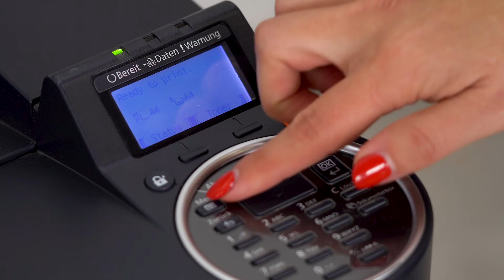Counter Tutorial Triumph Adler P4530dn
This video tutorial will show you how to print a counter page from your Triumph Adler P4530dn,  Triumph Adler P4030dn, Triumph Adler P5030dn, Triumph Adler P6030dn, Kyocera FS 2100, Kyocera FS 4100, Kyocera FS 4200, Kyocera FS 4300

To αναφερόμενο βίντεο θα σας βοηθήσει να εκτυπώσετε την ένδειξη από τον εκτυπωτή  σας Triumph Adler P4530dn,  Triumph Adler P4030dn, Triumph Adler P5030dn, Triumph Adler P6030dn, Kyocera FS 2100, Kyocera FS 4100, Kyocera FS 4200, Kyocera FS 4300

The @zisopoulos_com team noticed that a lot of information in the technical instruction booklets is complicated and many times important functions such as document scanning are not explained simply and understandably and as a result are not used to their full potential.

The video is aimed at anyone who owns a Kyocera, Utax or Triumph Adler copier.

⚠️Προσοχή: The process differs on copiers from other manufacturers or machines that do not have a touch screen.

If you are interested in purchasing Triumph Adler copiers

The video is suitable for individuals or workgroups who want to take their work one step further, enjoying new technologies, simplifying their daily routine in order to complete tasks faster.

👍 If you liked or found our video helpful we would love to get a like (👍)